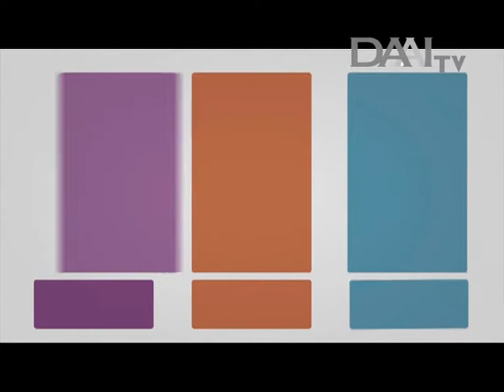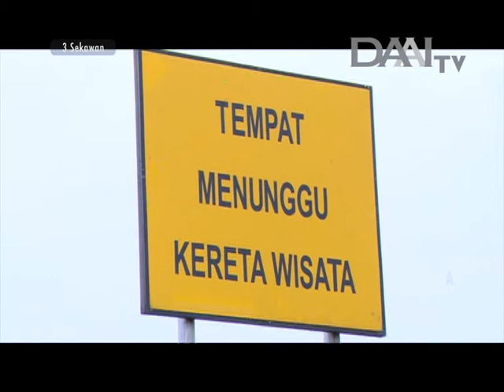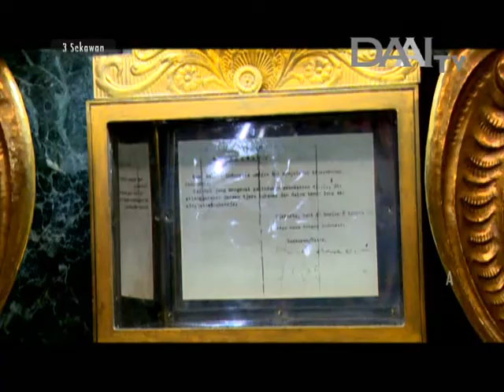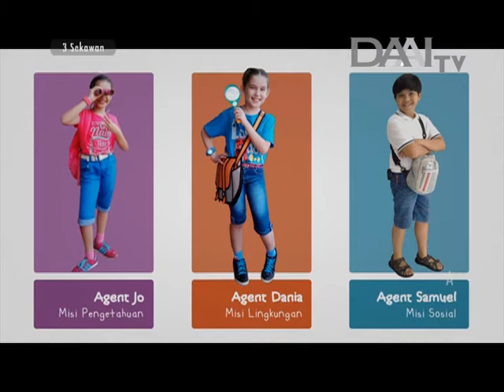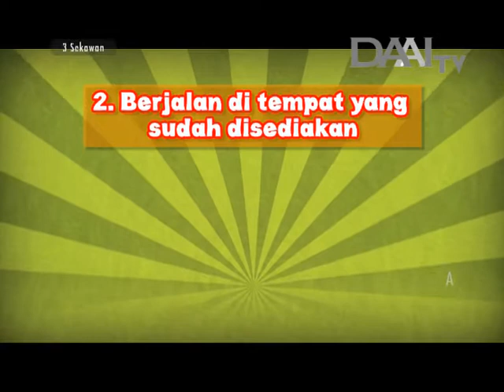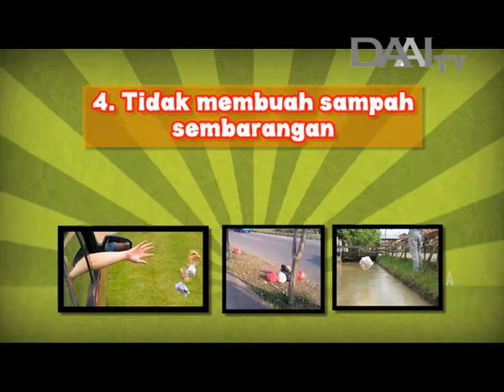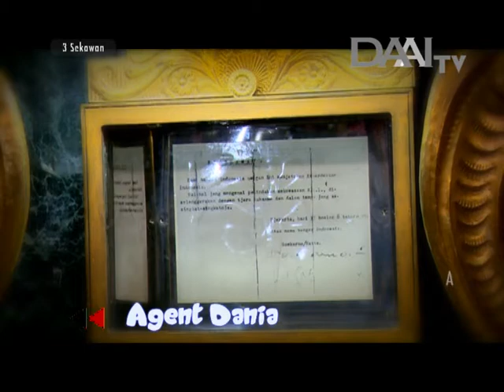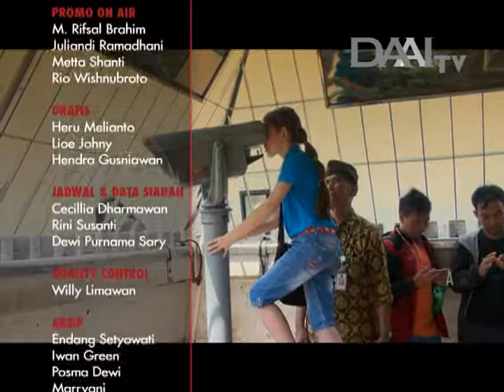3 Sekawan "Monas" | DAAI TV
Saksikan terus program 3 Sekawan, tayang setiap Selasa | 15.00 WIB. Hanya di DAAI TV.